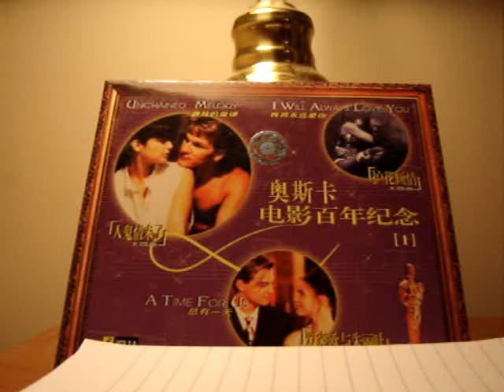Sealed With A Kiss With Music (怪俠一條毛唱)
Tho we gonna say goodbye for the summer darling I promise you this
I'll send you all my love everyday in a letter sealed with kiss
Yes it's gonna be a cold lonely summer
But I'll fill the emptiness I'll send you all my dreams(love)
Everyday in a letter sealed with a kiss
I'll see you in the sunlight
I'll hear your voice everywhere
I'll run to tenderly hold you
But darling you won't be there
I don't wanna say goodbye for the summer
Knowing the love we'll miss
Oh let us make a pledge to meet in September
And sealed with a kiss